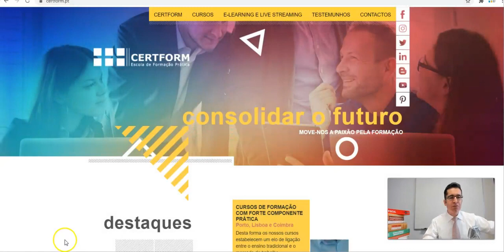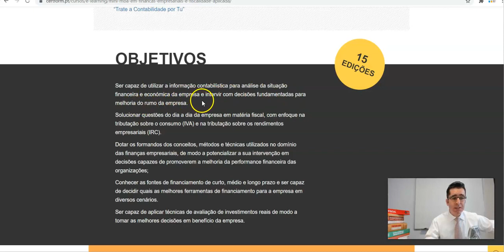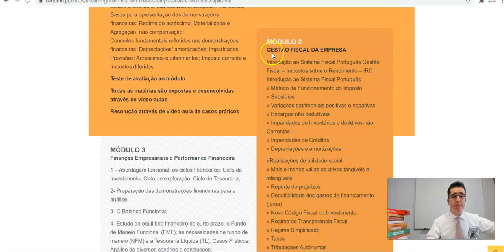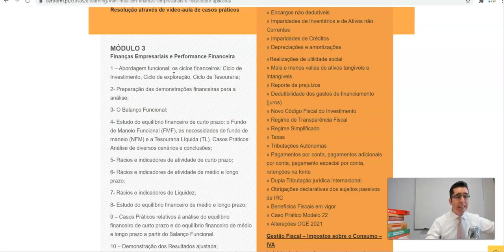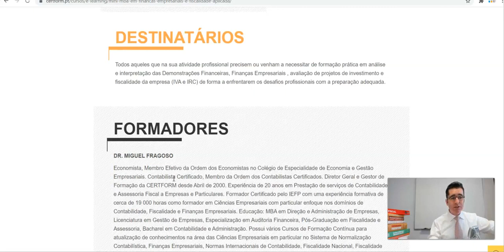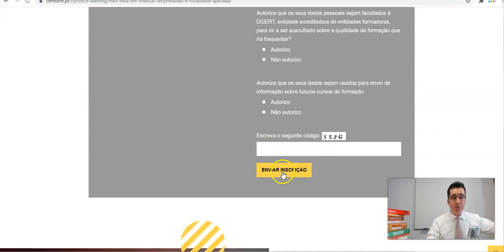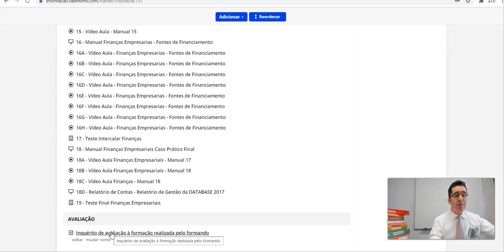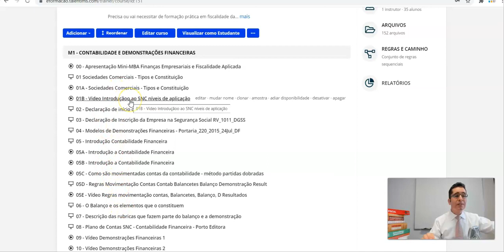Mini-MBA Finanças Empresariais e Fiscalidade Aplicada - E LEARNING – Março 2022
100% on-line, a partir de sua casa, do seu escritório, a partir de qualquer parte do Mundo!

Obtenha conhecimentos sólidos e ferramentas práticas de forma a enfrentar os desafios profissionais com a confiança e a preparação adequadas

Esta formação vai permitir-lhe obter os conhecimentos e as ferramentas para a análise da performance financeira da empresa, avaliação de investimentos, bem como os fundamentos de tomada de decisões.

Irá obter conhecimentos numa perspetiva eminentemente prática dos dois principais impostos que se aplicam às empresas: o IRC e o IVA.